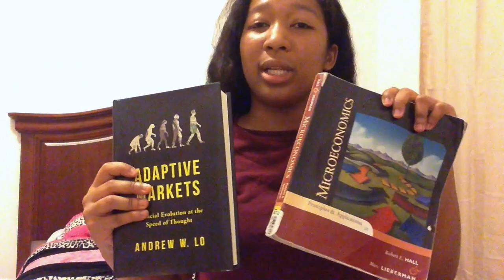WHAT IS BOARDING SCHOOL LIKE? Overview of boarding school life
Should you go to boarding school? There are things that are fundamentally different about boarding schools than public or private schools, so I decided to break them down and give a general overview of basically what every boarding school is like. (Btw, I went to Phillips Exeter Academy which is what I'm basing this overview on)

This is based on my experience, and I didn't cover absolutely everything, so if you have specific questions, leave them in the comments!